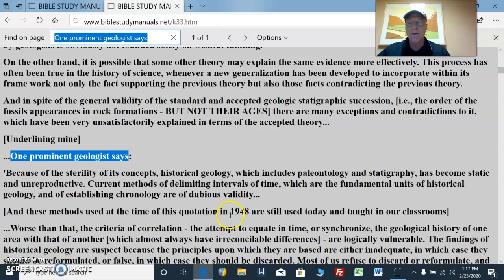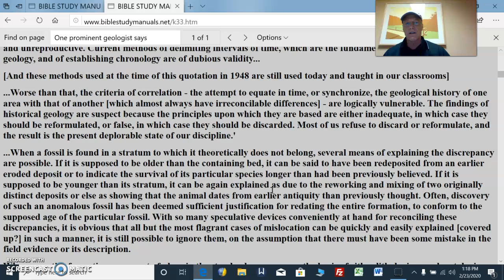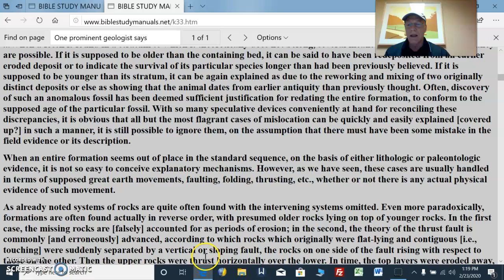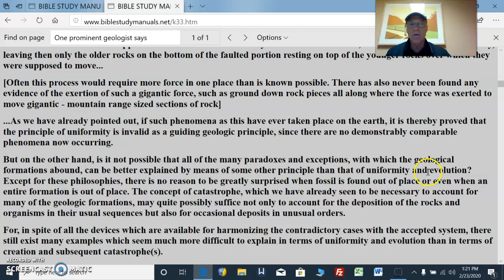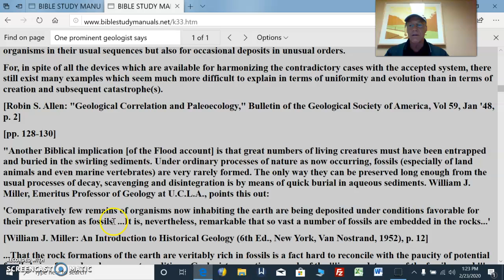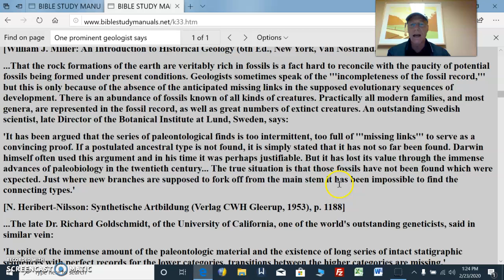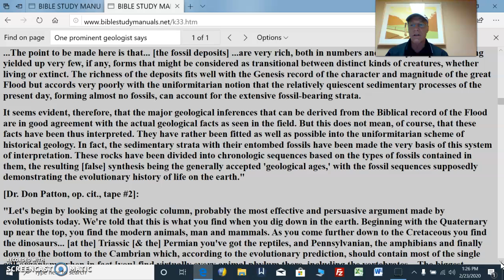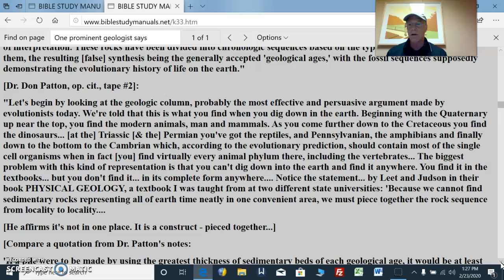Creation Vs Evolution Pt48 Worldwide Flood = recent creation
Creation Vs Evolution Pt48 Worldwide Flood = recent creation                                                                 PALEONTOLOGY = A STUDY OF FOSSILS RELATIVE TO THE ORIGIN OF LIFE POINTS TO A WORLDWIDE FLOOD                       Because of the sterility of its concepts, historical geology, which includes paleontology and statigraphy, has become static and unreproductive. Current methods of delimiting intervals of time, which are the fundamental units of historical geology, and of establishing chronology are of dubious validity